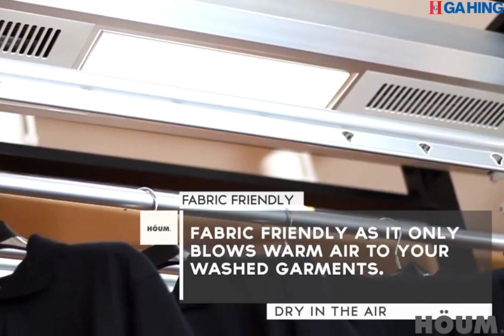Houm Super Dryer SD230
Houm SuperDryer is the ultimate laundry drying experience in any weather condition indoors. It is great for confined spaces like condominiums or apartments as installation is done on unused ceiling space.

Amazing features:
Energy and cost savings
All types of fabric
Wrinkle-free clothes
2 – 3 Hours Drying Time
Saves space
Smart sensor
Silent operation
Up to 35kg loads
Versatile & flexible
Remote controlled
Auto timer